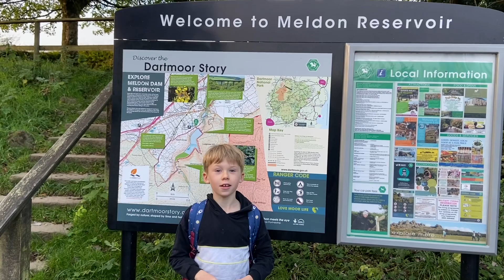Wilhays and Yes Tor 19 September 2021